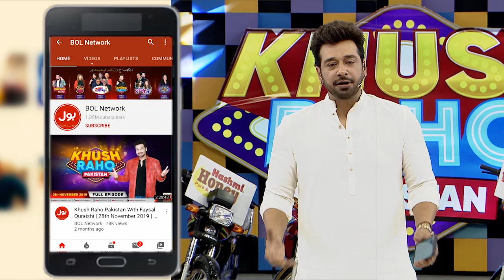Whisper Challenge | Khush Raho Pakistan | Faysal Quraishi | Instagramers Vs TickTockers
Whisper Challenge | Khush Raho Pakistan | Faysal Quraishi | Instagramers Vs TickTockers | BOL Entertainment